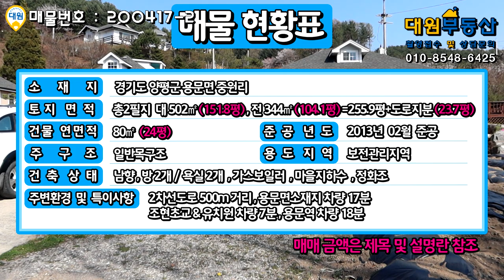양평전원주택 / 매매3억7천 / 용문3억대 평탄지 토지255평 넓은텃밭 부모님 모시고 살기 좋은집 / 양평급매물 / 대원부동산 200417-2